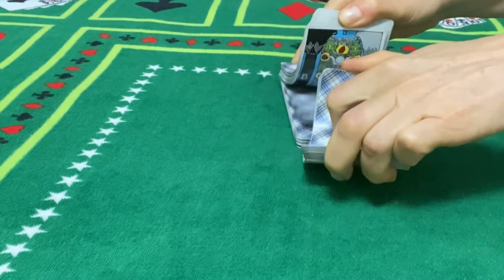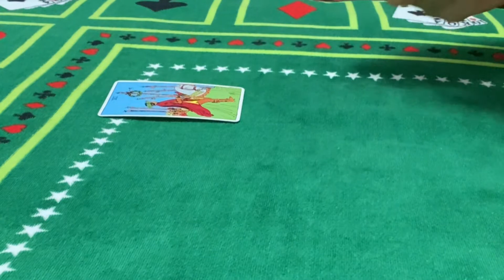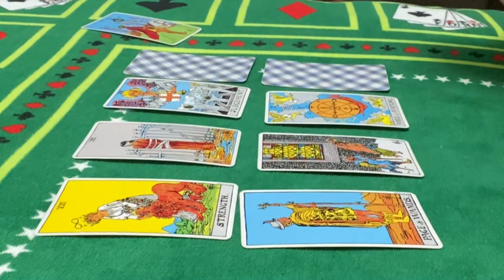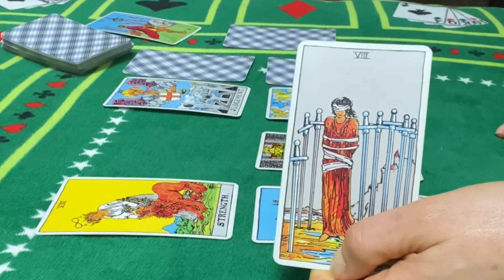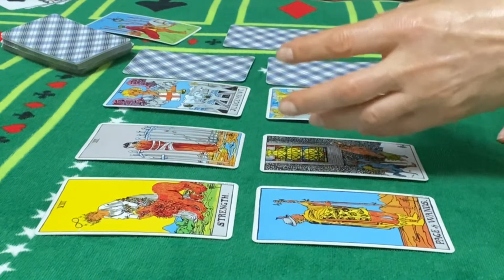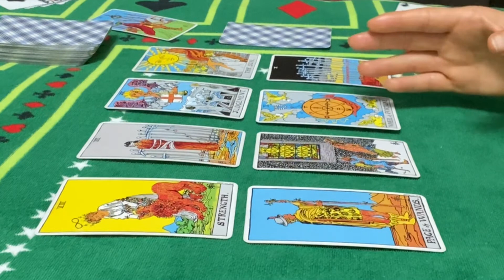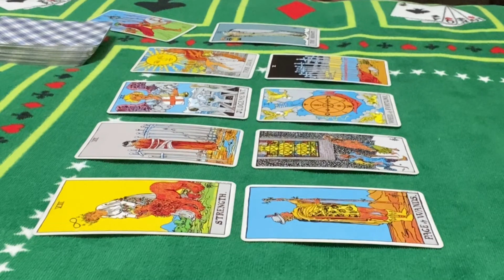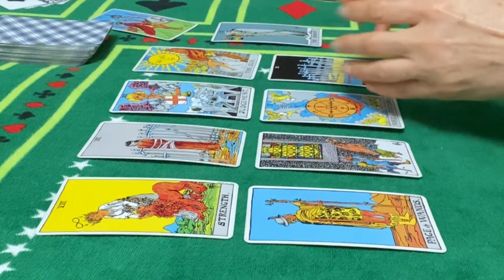How you see them vs reality :🍀THE LUCKY PAIN🍀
🔴 Maybe for you /How you see them vs reality 🔴

Channel Schedule:

 💌Wednesday : Fire ,Earth energy checkup (individually)